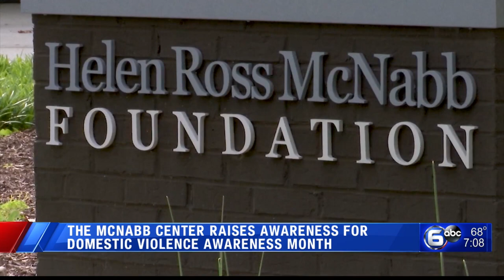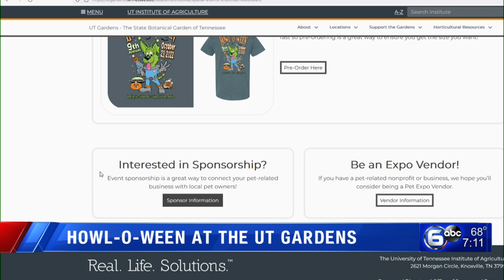Hurricane Ian flooding, more sidewalks in Knoxville on The Seven - WATE 6 News